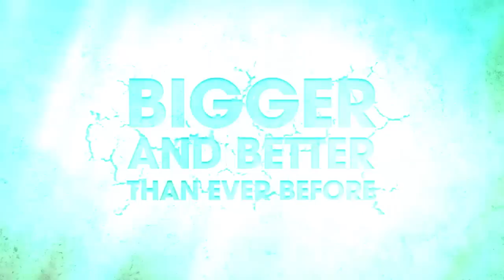DSTV 21: Official Trailer - Digital Society 7th Birthday [March 2014]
Event: Digital Society 7th Birthday
Venue: O2 Academy Leeds
Date: Friday 7th March 2014